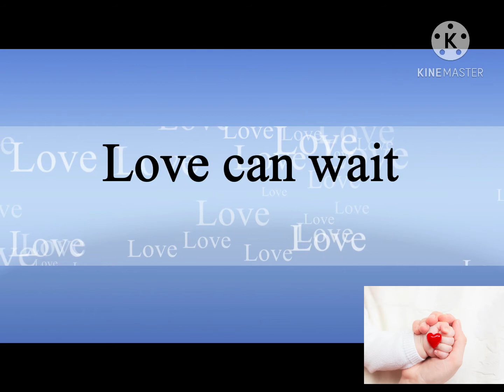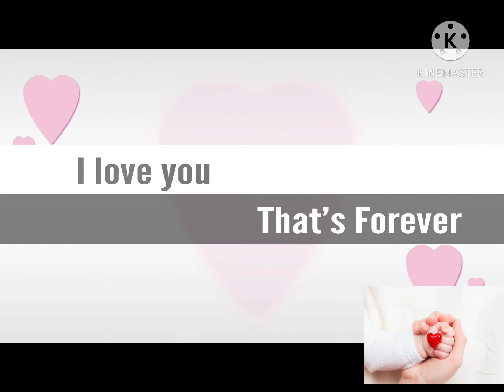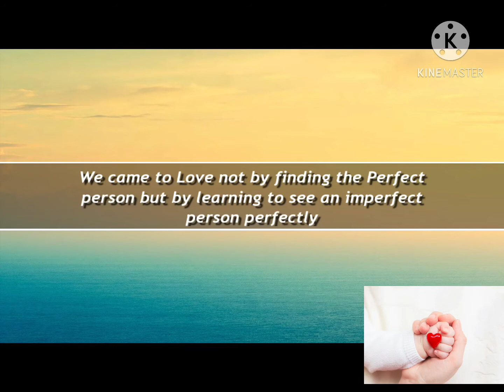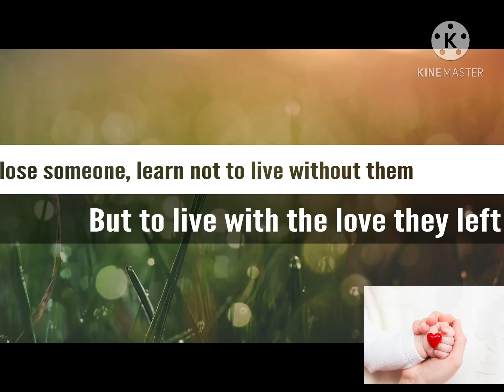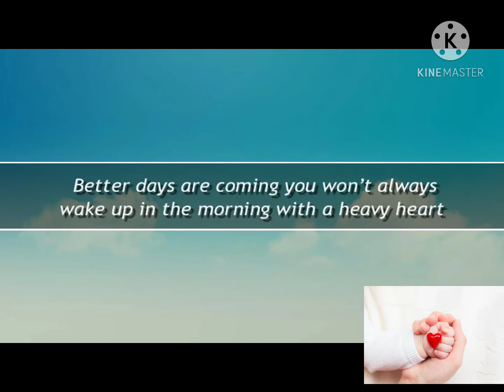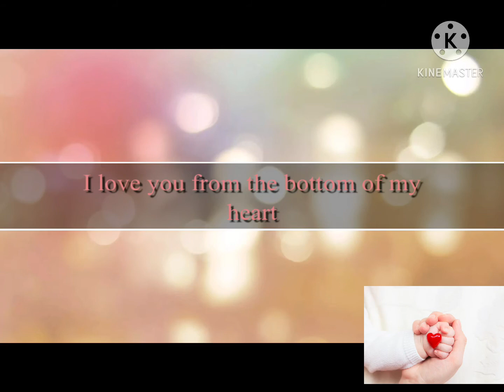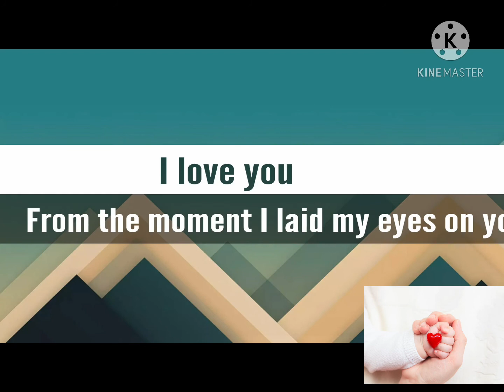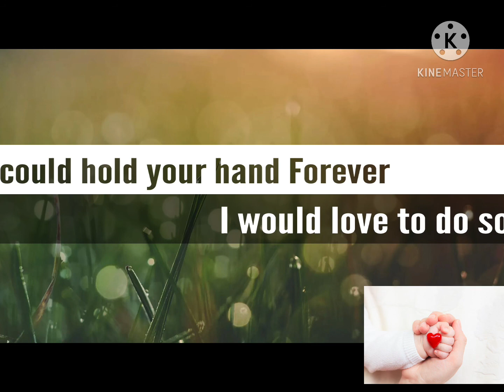LIFELOVE Diaries: 1st Episode: FIRST LOVE NEVER DIES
I am featuring true life stories and if you want to

Facebook: Life Love And Food